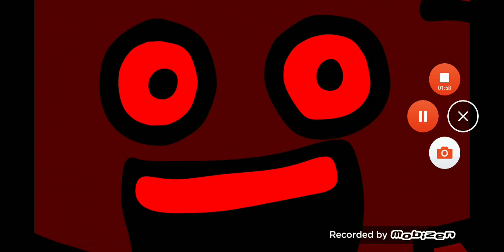Four Error (OLD)